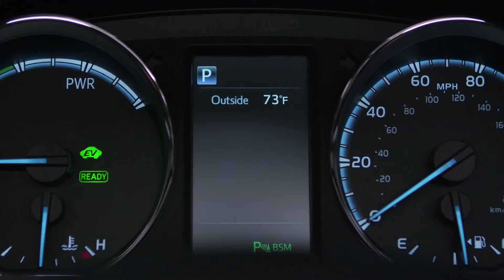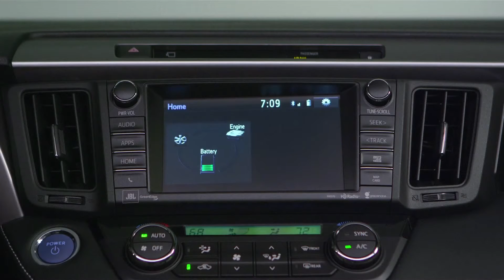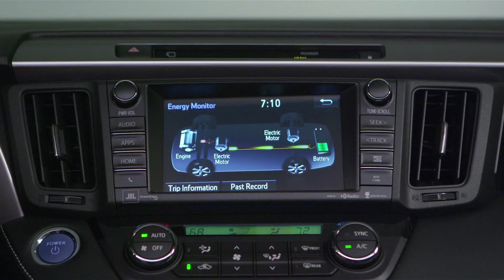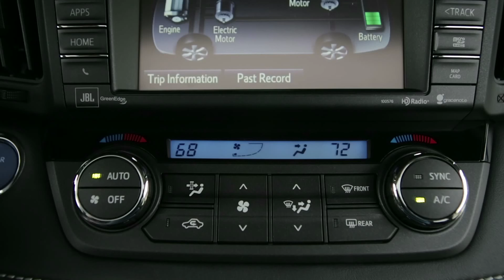2016 Toyota RAV4 Hybrid Interior Detail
2016 Toyota RAV4 Hybrid Interior Detail